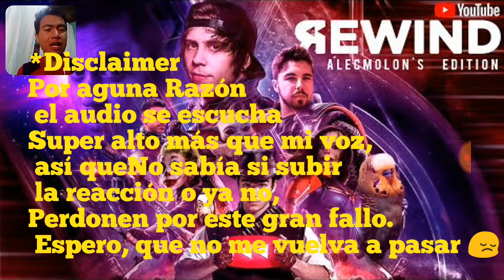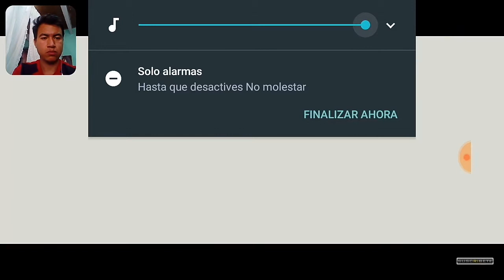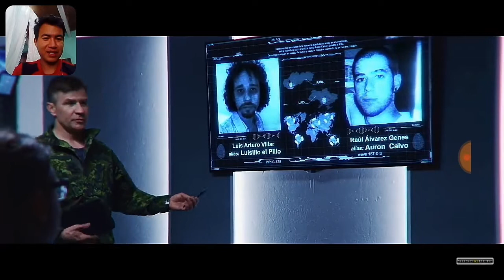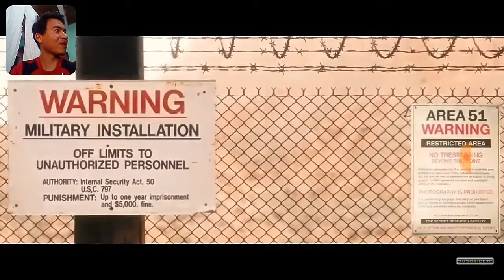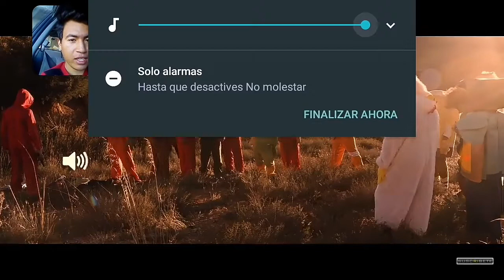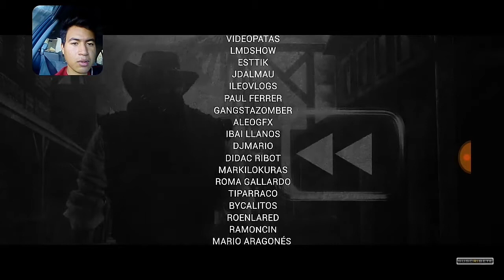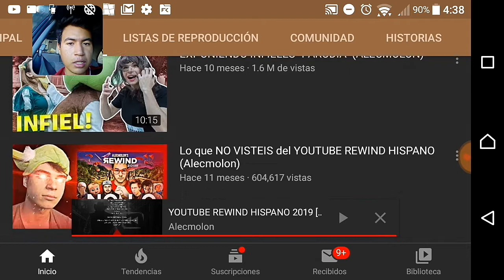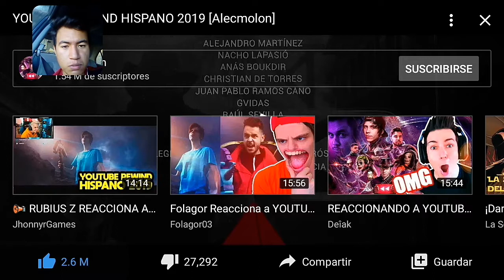La primeraReacción del año 2020 Super Fail hahah vale V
Este Video no va dirigido a a Niños menores de 13 años
Código de creador: MENDOZAZAURIOYT